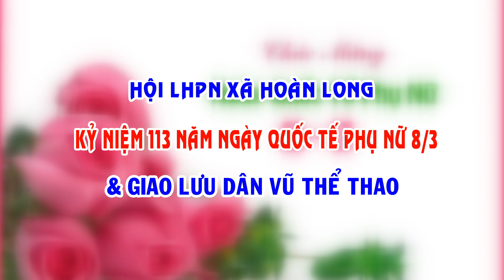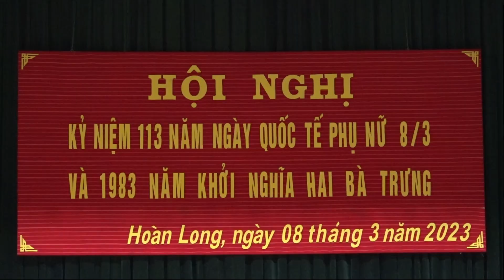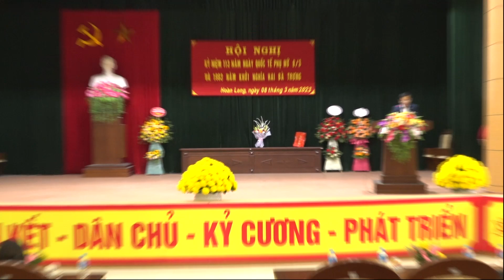HỘI LHPN XÃ HOÀN LONG KỶ NIỆM 113 NĂM NGÀY QUỐC TẾ PHỤ NỮ 8-3 || GIAO LƯU DÂN VŨ THỂ THAO